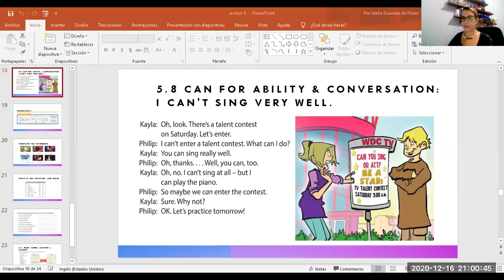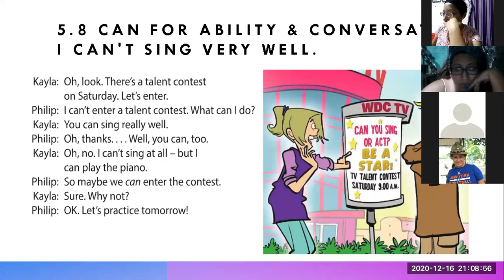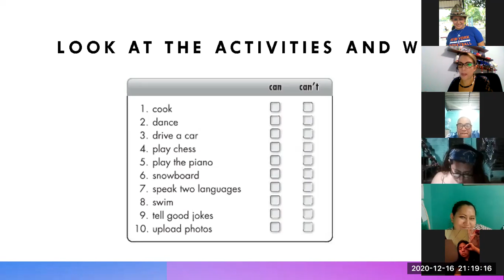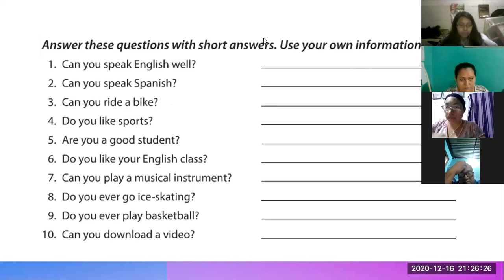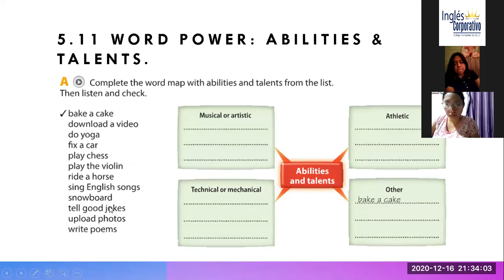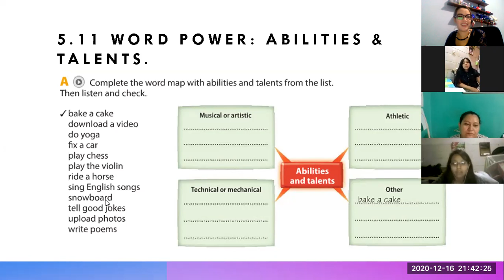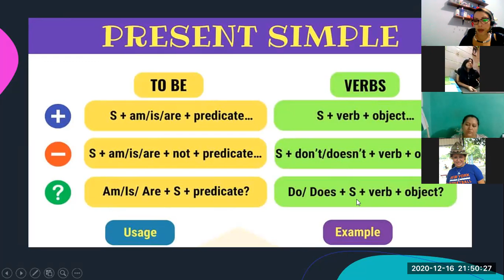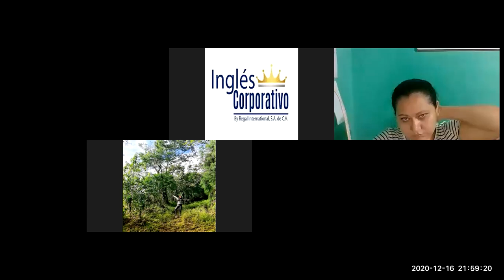Ingles Corporativo- Class 15 Review